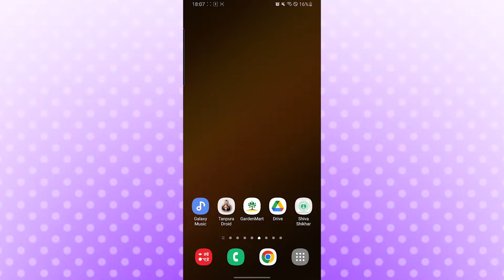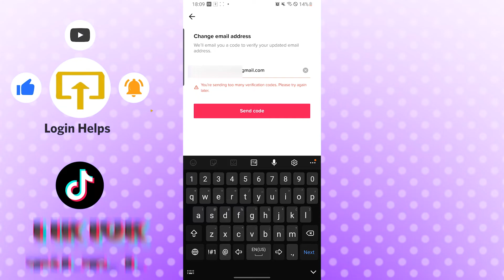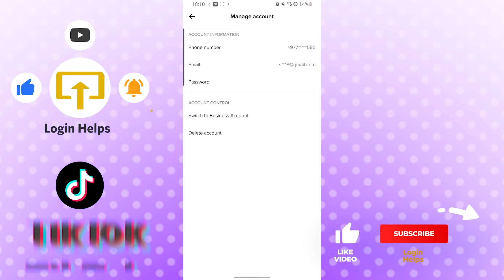How to Change Email Address on Tiktok? Add Email to Tiktok | Add Email Address to TikTok Account BIO